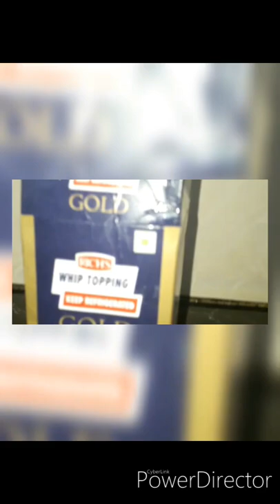CHOKO CAKE🎂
Choko cake Ingredients:-
4_egg
1_ cup maida
1_ cup shugar
1/3 _coco powder
 1/4_sun flower oil
Vanila essence OR pineapple essence(Aavishyathin)
    Cream ingredients:-
        Gold Rich cream
        Cofee  cerup
        Choclate